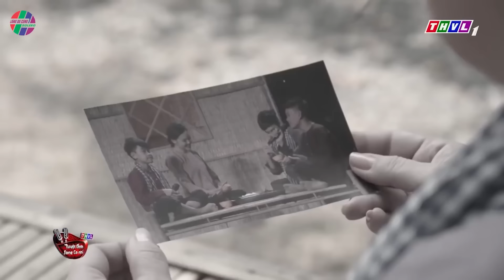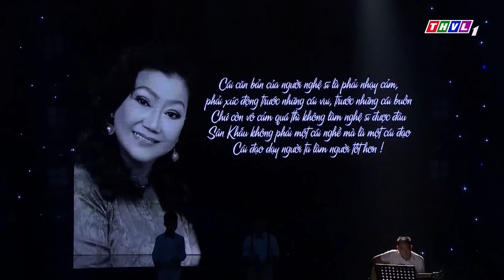liên khúc BOLERO về TUỔI HỌC TRÒ của quán quân Quỳnh Nhi và Đức Danh khiến khán giả RƠI LỆ I Ca Nhạc